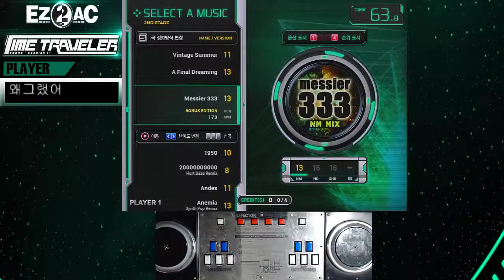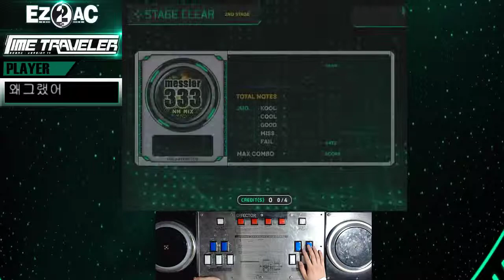[EZ2AC:TT] (13) 14K Messier 333 [NM]